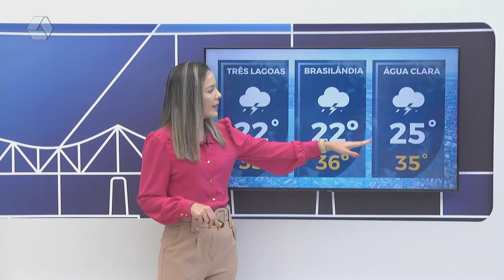Confira a previsão do tempo para Três Lagoas e região